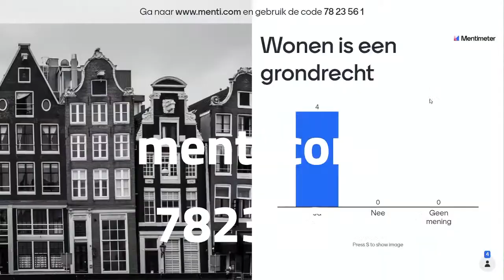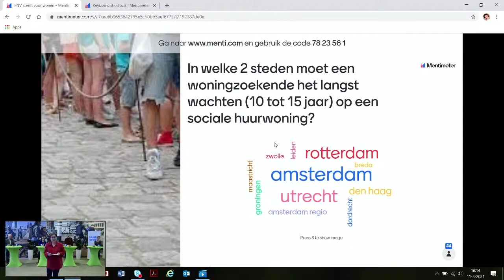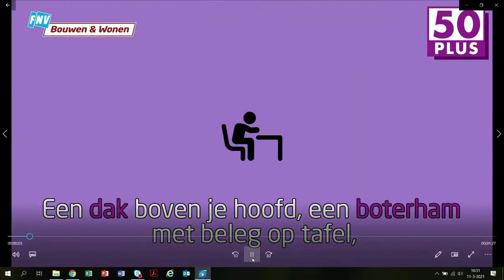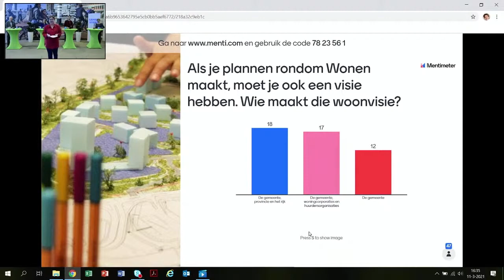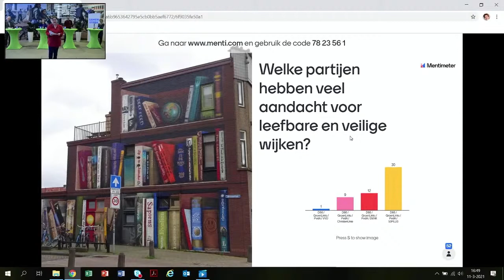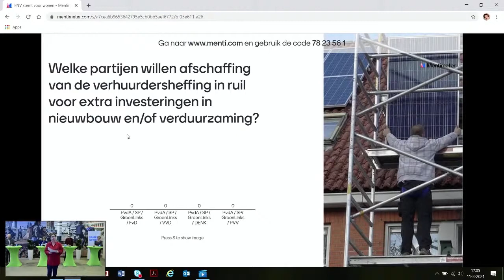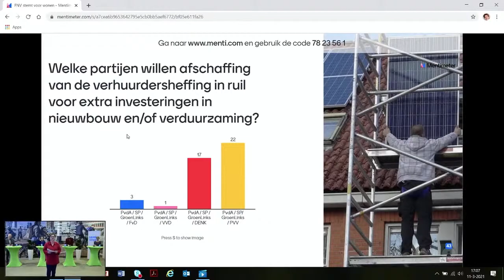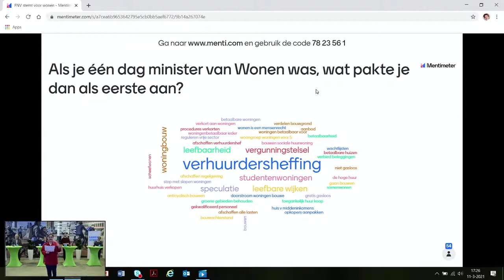Webinar FNV stemt voor wonen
Webinar over de woonproblematiek in Nederland door FNV Bouwen & Wonen.
Presentatie: Janneke Waage
Panelleden:
• Aafke Postma, lid van de branchegroep Woondiensten FNV
• Bas van Weegberg, voorzitter van FNV Jong
• Tjebbe Verra, lid van de werkgroep Wonen FNV Lokaal Rotterdam
• Janna Mud, hoofd van de Sector Bouwen & Wonen FNV